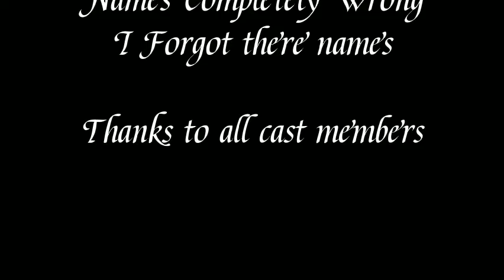Echo.EXE (A Ghost Hunters Sequel)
J3VU Summons Lucy To attack Echo.EXE and Silent.